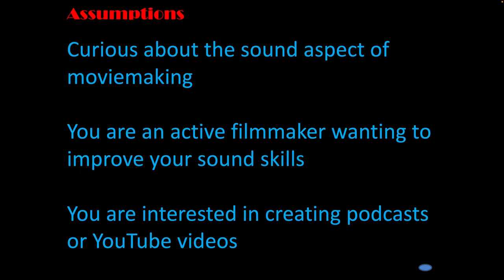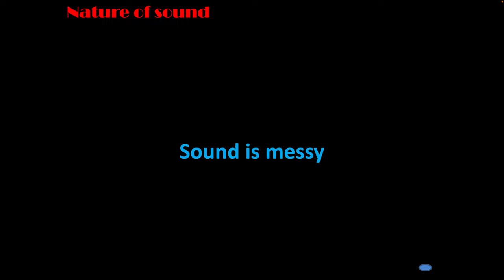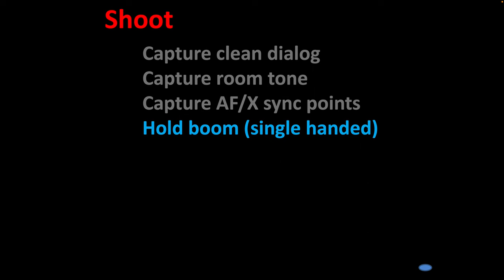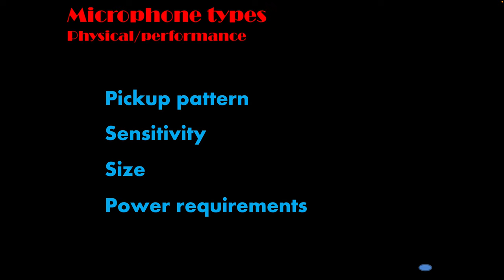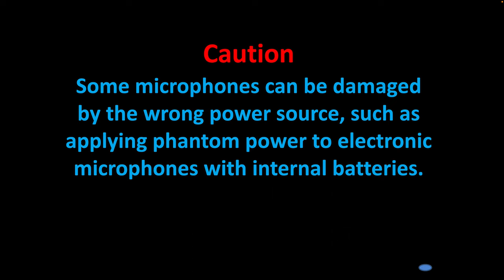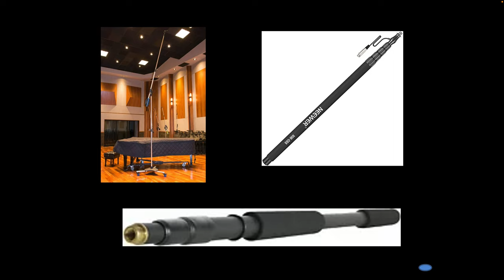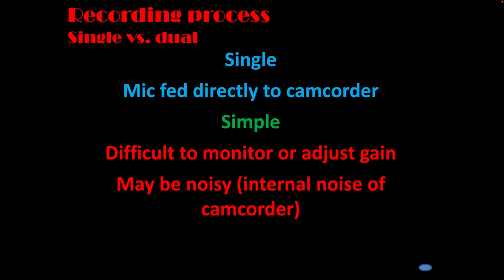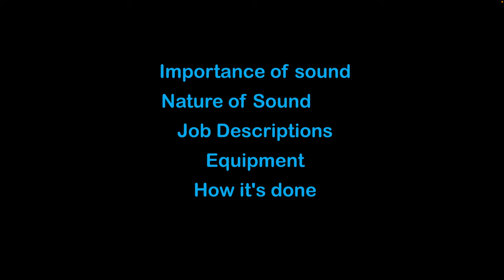Sound Off: A Sound Design Workshop for Film & TV | The Midpen Media Speaker Series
This lecture is led by Ray Raffa, founder of the Video Arts Academy. Tune in to learn the technical nuances of sound: understanding frequency, harmonics, reverberation,  and decibels. Discover techniques for capturing sound, tips for selecting audio recording gear, and the necessary steps to preparing for high quality sound on your next video project.

This workshop was produced by the Midpen Media Center in collaboration with the Video Arts Academy.
Studio Demonstration directed by Dan Velasquez
Studio Camera Operation by Brian Kraker
Technical Supervision by Pedro Arenas
Audio Lecture directed by Emily Parent
Video Editing by Emily Parent
All slides were prepared and presented by Ray Raffa

ABOUT MIDPEN MEDIA
The Midpen Media Center is a community media center dedicated to the creative and activist communities of the Bay Area’s Midpeninsula region. We are a 501(c)3 non-profit organization that inspires creative expression and reflects our community’s local cultural experiences. As a local television station, we provide high-quality media resources and training to members of our community. Our services range from accessible media education to media production volunteering opportunities to video production equipment and accessible studio rental. In addition, we collect local media and document local events including coverage of local city government meetings to be broadcast on local channels 26, 27, 28, 29, 30, and 75.

Since 1990, our organization has provided crucial access to video production and television broadcast opportunities for the local Silicon Valley communities of Palo Alto, Menlo Park, Atherton, East Palo Alto, Stanford, and other areas of San Mateo and Santa Clara counties. Midpen Media is a 501(c)(3) public benefit corporation.